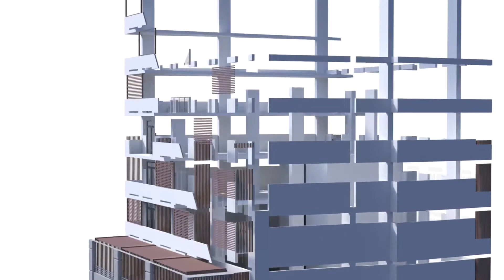„Geverse Development” – შენი აპარტამენტი ბათუმში (R)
ბათუმში დამსვენებლების რაოდენობის ზრდასთან ერთად, საცხოვრებელ ფართებზე მოთხოვნაც იზრდება. მათ კი, ვინც „კომფორტ-კლასის“ აპარტამენტებთაა დაინტერესებული, აჭარის სამშენებლო ბაზარზე, კომპანია „ანაგის“ საქმიანობა დააინტერესებს.
„კომფორტ-კლასის“ აპარტამენტების ერთ–ერთი პრიორიტეტი ადგილმდებარეობაა. კორპუსი უნდა მდებარეობდეს კეთილმოწყობილ რაიონში, კარგად განვითარებული ინფრასტრუქტურით; პრიორიტეტია ხელმისაწვდომი ფასი და მშენებლობის მაღალი ხარისხი, მუდმივად მოწესრიგებული სადარბაზო, მიწისქვეშა და მიწისზედა პარკინგის არსებობა და ა.შ.
ამის გარდა, მოსახლეობის კომფორტული ცხოვრებისთვის მნიშვნელოვანია სადარბაზოში სატვირთო და სამგზავრო ლიფტებისა და შემოსასვლელში „რესეფშენის“ არსებობა, რომელსაც მაცხოვრებლებთან 24–საათიანი სატელეფონო კავშირი ექნება.
იმ კომპანიებს შორის, რომლებიც ბათუმში აწარმოებენ „კომფორტ-კლასის“ ტიპის აპარტამენტების მშენებლობას, გამოირჩევა „Geverse Development”-ი. კომპანიის მიმდინარე პროექტი სახელად „Geverse Batumi Complex“ გამოირჩევა ორიგინალური და ძალზედ ეფექტური პროექტირებით, რომელიც იძლევა ფართის მაქსიმალურად ეფექტურად ათვისების საშუალებას. ყველა სართულზე განლაგებულია ტექნიკური ოთახი რომელიც განკუთვნილია კონდიციონერებისა და ბოილერების განსათავსებლად.
კომპლექსი გაყოფილია ორ ბლოკად: "ა"-ბლოკის მშენებლობა აქტიურ ფაზაშია და მისი დასრულება 2018 წლის შემოდგომისთვის იგეგმება. ხოლო "ბ"-ბლოკის მშენებლობა  2020 წლის გაზაფხულზე დასრულდება.
კომპლექსს ერთ-ერთი ყველაზე წარმატებული და საიმედო სამშენებლო კომპანია „ანაგი“ აშენებს. მას საქართველოში 100-ზე მეტი პროექტი წარმატებით აქვს დამთავრებული.
2017 წელს, საქართველოს ეკონომიკის ზრდის დიდი ნაწილი განპირობებულია ტურიზმისა და მშენებლობის სფეროების განვითარებით. ტურისტულ დედაქალაქ ბათუმში კი აქტუირად ვითარდება ორივე მიმართულება.
დაწვრილებითი ინფორმაციისათვის ეწვიეთ კომპანიის ვებგვერდს სადაც შეგიძლიათ თვალყური ადევნოთ მშენებლობის პროცესს LIVE რეჟიმში.